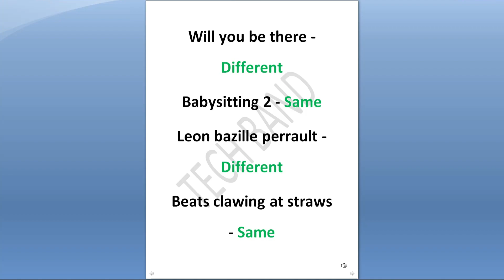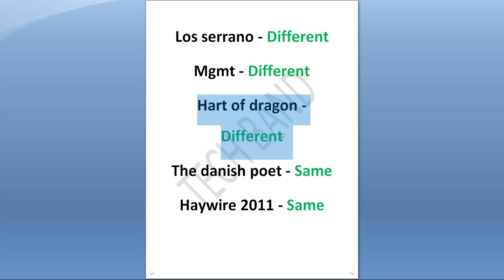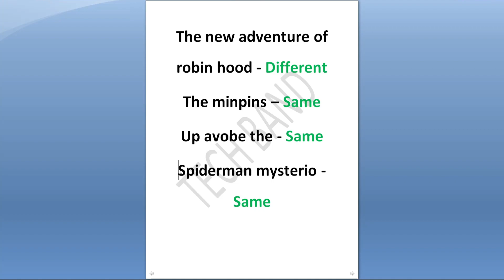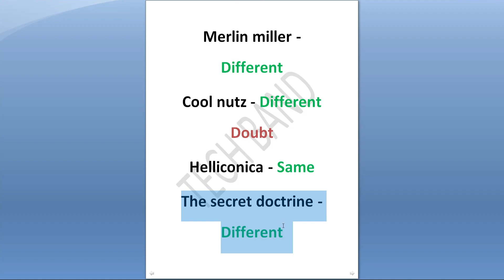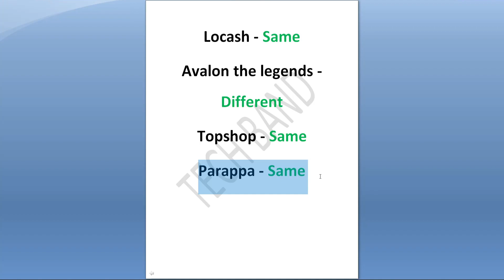Side By Side Webpage Comparison UHRS Qualification Test | UHRS HitApp Qualify Test Sheet | TechBand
👉 Reload your UHRS screen if any of the questions don't match the provided sheet.

👉 Join our Facebook community to download the complete UHRS Qualify Test Sheet.